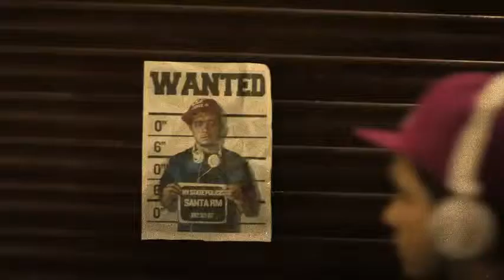Porta - Ft Santa RM | Los mas buscados